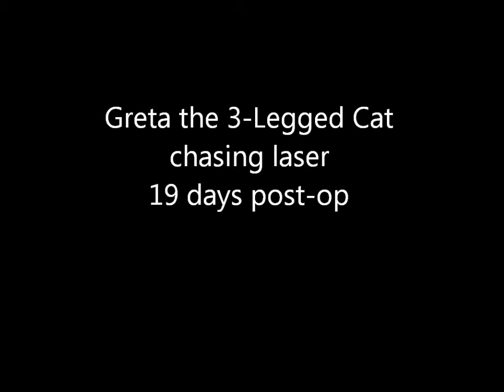Greta The 3-Legged Cat chases laser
Greta had her leg amputated due to bone disease only 19 days ago: 3/13/12. She has recovered beautifully.